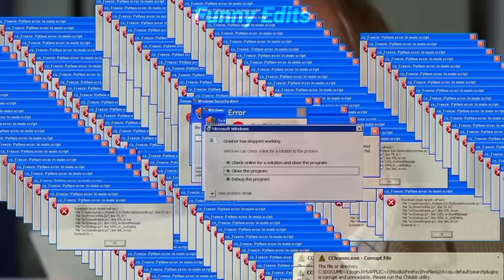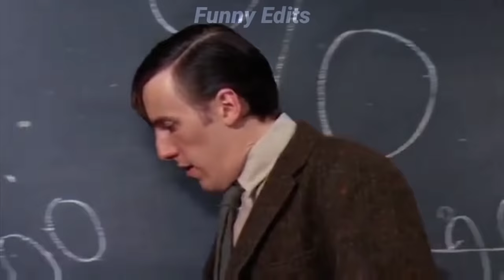i edited WILLY WONKA AND THE CHOCOLATE FACTORY (1971)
COOL IT MOTHER
I make weird edits and I hope you will enjoy them! Any suggestions, fell free to let me know!
-𝐅𝐮𝐧𝐧𝐲 𝐄𝐝𝐢𝐭𝐬

willy wonka and the chocolate factory behind the scenes,